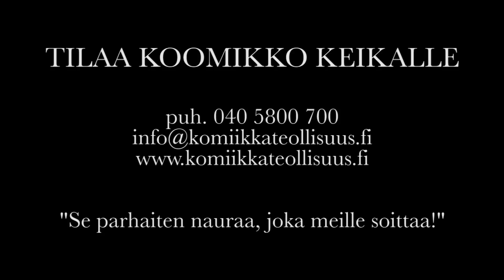Stand up koomikko Antto Terras keikalla osa 2/2.